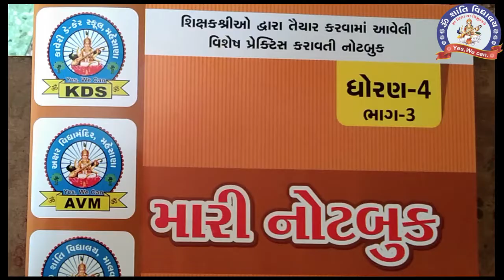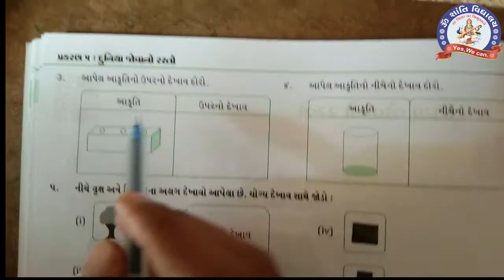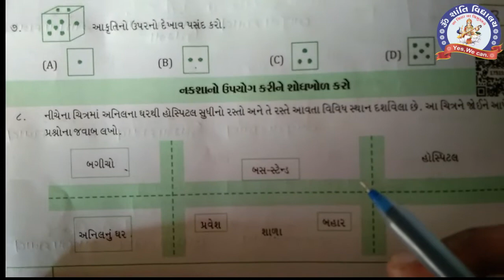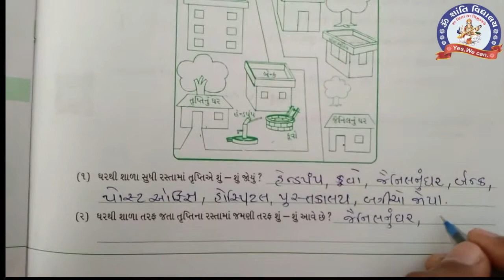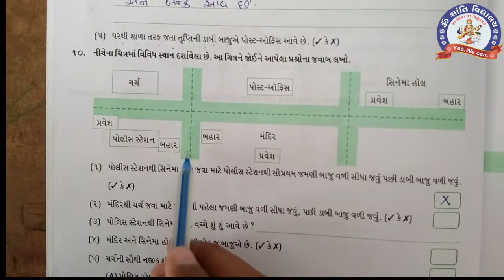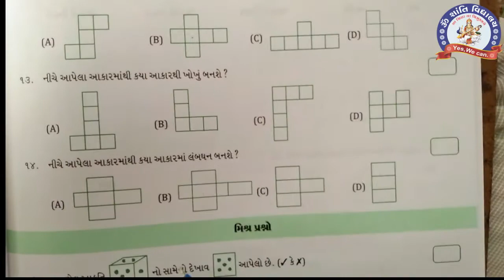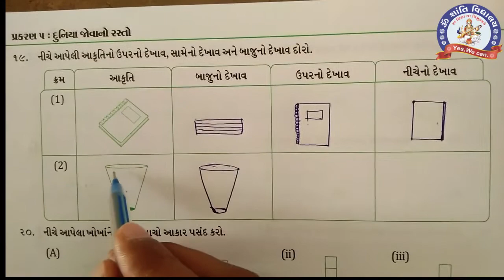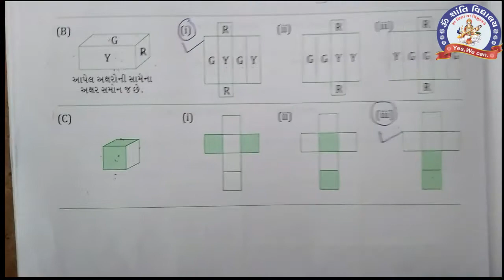STD 4 Maths CH 5 My Notebook